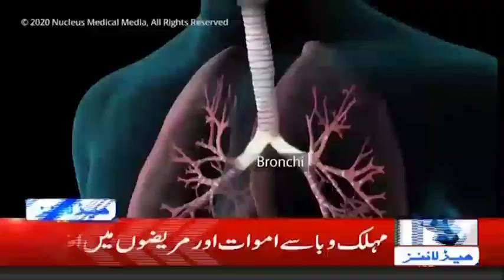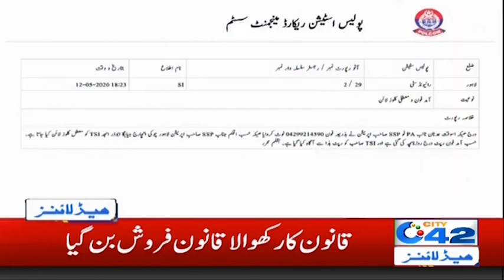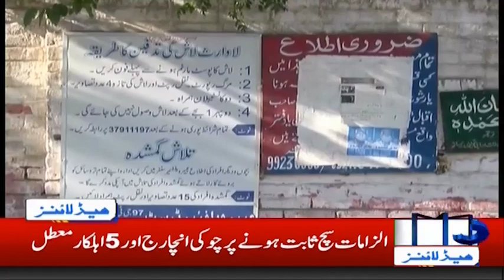6am News Headlines | 16 May 2020 | City 42